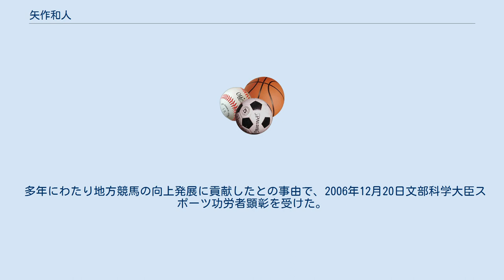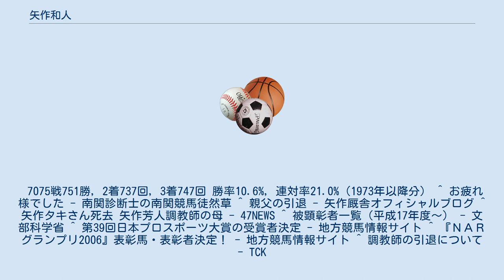矢作和人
矢作 和人（やはぎ かずと、1933年6月3日 - ）は大井競馬場所属の元騎手・元調教師。
中央競馬の矢作芳人調教師は実子、タレントの矢作麗とその弟でタレントの矢作克人は実孫。
大井競馬の荒井隆調教師は甥。
 1963年に調教師免許を取得し、厩舎を開業する。
 2000年6月全国公営競馬調教師会連合会会長就任、以後2009年3月まで会長を務めた。
 2005年6月27日妻タキが死去。
 多年にわたり地方競馬の向上発展に貢献したとの事由で、2006年12月20日文部科学大臣スポーツ功労者顕彰を受けた。
翌2007年2月8日NARグランプリ特別賞受賞。
 2009年5月31日付けで調教師引退。
 7075戦751勝, 2着737回, 3着747回 勝率10.6%, 連対率21.0%（1973年以降分） ^ お疲れ様でした - 南関診断士の南関競馬徒然草 ^ 親父の引退 - 矢作厩舎オフィシャルブログ ^ 矢作タキさん死去 矢作芳人調教師の母 - 47NEWS ^ 被顕彰者一覧（平成17年度〜） - 文部科学省 ^ 第39回日本プロスポーツ大賞の受賞者決定 - 地方競馬情報サイト ^ 『ＮＡＲグランプリ2006』表彰馬・表彰者決定！ - 地方競馬情報サイト ^ 調教師の引退について - TCK